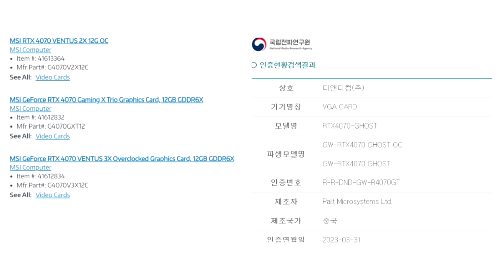First NVIDIA GeForce RTX 4070 Graphics Cards Spotted in Retail